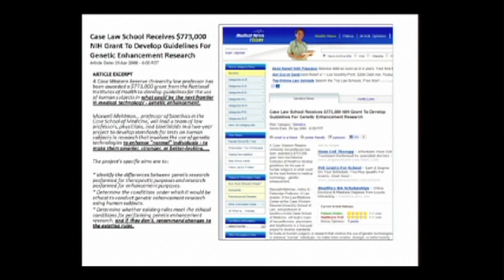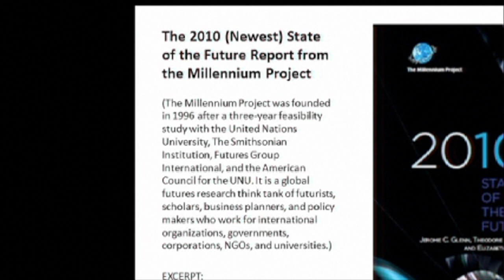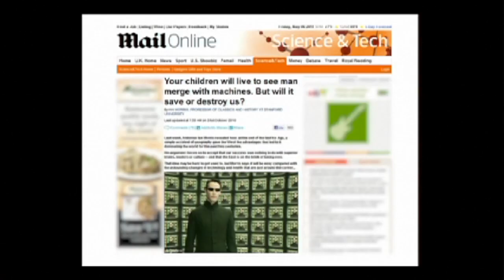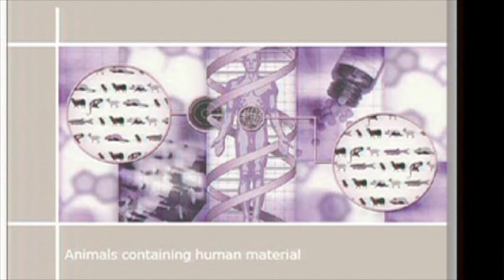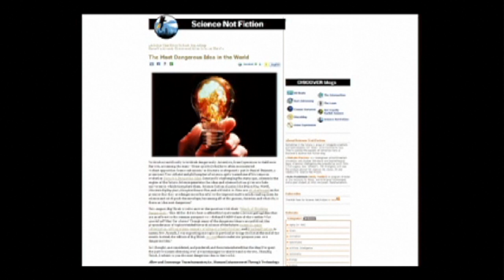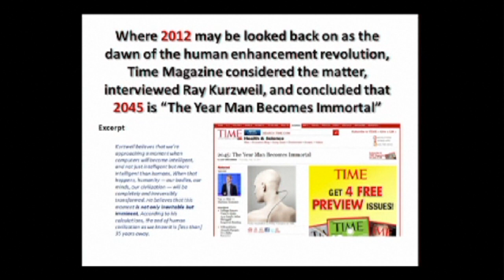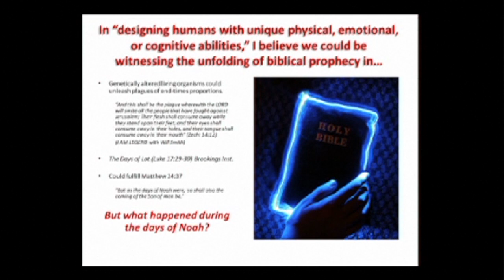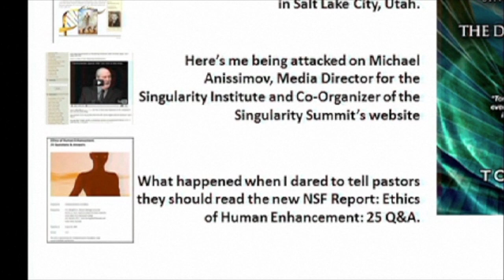The Hybrid Age (pt.2) Tom Horn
Transhumanism: Pandemonium's Engine

In recent years, astonishing technological developments have pushed the frontiers of humanity toward a far-reaching transformation that promises in the very near future to redefine what it means to be human.

As a result, new modes of perception between things visible and invisible are expected to challenge the Church in ways that are unprecedented. The destiny of each individual–as well as the future of their family will depend on the knowledge of this new paradigm and their preparedness to face it head on.